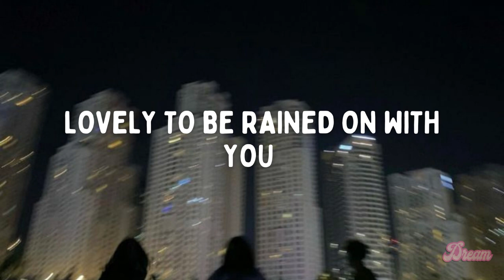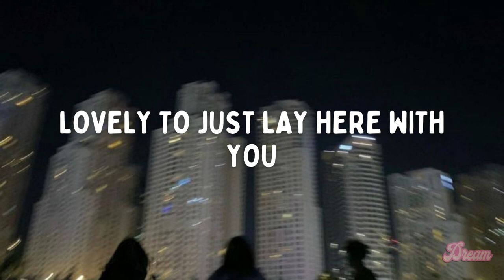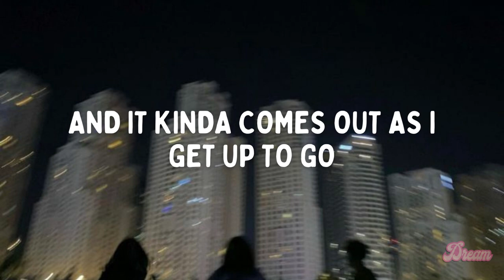Lizzy McAlpine - Ceilings (Lyrics) "like the end of a movie i've seen before"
👉 Lizzy McAlpine:
MUSIC IS NOT MINE
SONG CREDITS
Artist: Lizzy McAlpine